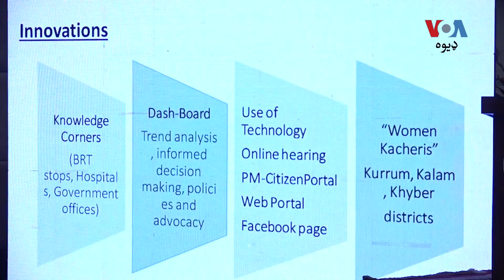د یو اېس اېډ په مرسته په قبایلي ضلعو کې د زمکو رجسټرېشن پروسه پېل شوه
د خېبر پښتونخوا په قبایلي ضلعو او سب ډویژنو کې د امریکا مرستندویه ادارې یو اېس اېډ په مرسته د زمکو د رجسټرېشن او ډېجېټلاېزېشن کار شورو شوی. په دغه لړ کې د ایالتي حکومت او امریکايي حکومت تر منځه تړون لاس لیک شوی او د امریکا سفیر ډونلډ بلوم په پروژه کې کاریدونکي سامانونه صوبايي چارواکو ته حواله کړي.